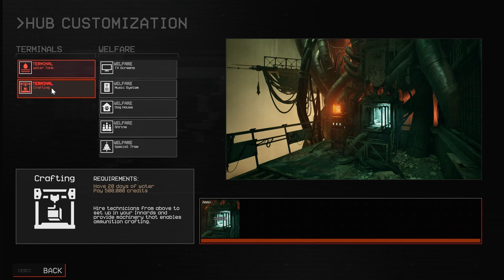The Forever Winter Ep 14 [Full Commentary]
Exploring ashen mesa again while leveling up the svd.